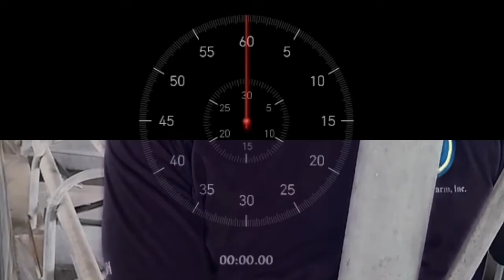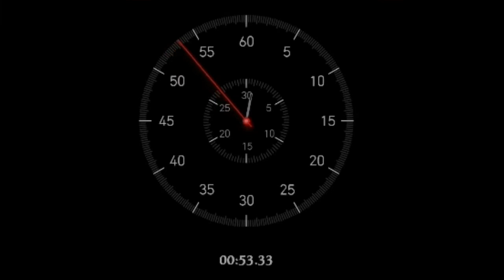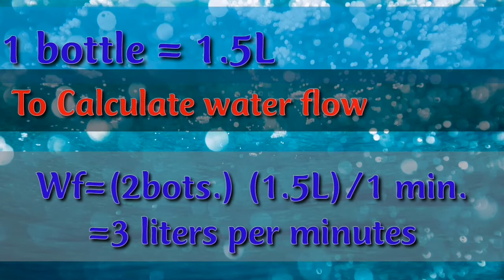HOW TO CHECK / MEASURE WATER FLOW IN PIG DRINKER MANUALLY